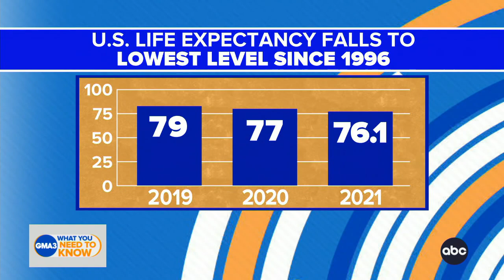New study shows life expectancy dropping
ABC News Chief Medical Correspondent Dr. Jen Ashton explains a new study showing how life expectancy has fallen to its lowest level since 1996, and shares her daily prescription for wellness.